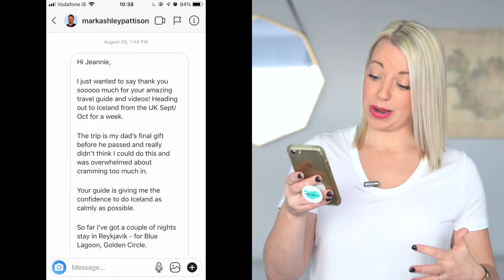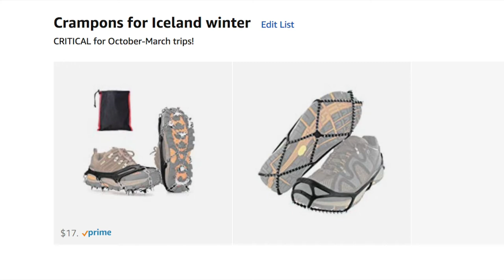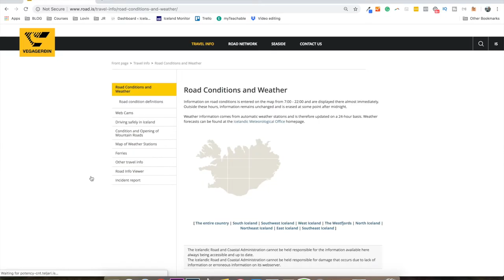December in Iceland | ULTIMATE travel guide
Everything you need to know about planning a DECEMBER trip to Iceland. What to do, weather conditions, daylight hours, events and festivals, and more! In this video, I want to make sure you are aware of the areas that are accessible and not during this winter month.

Crampons needed for winter ➡️ // Yaktrax

Want to SAVE MONEY on your car rental? The discount will automatically be applied at checkout when you use my VIP link - no code needed!